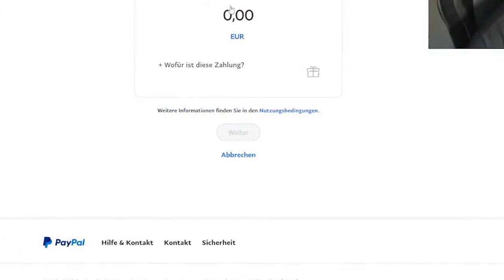Best of Highlights aus dem MAI 👵🏼🚎 | Von der ELFI bis zum LEBERKÄSE